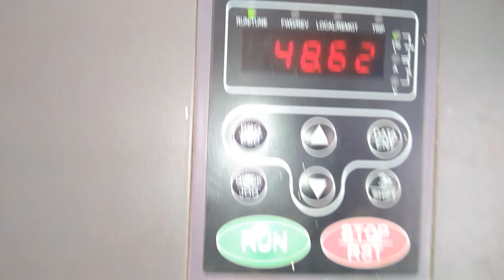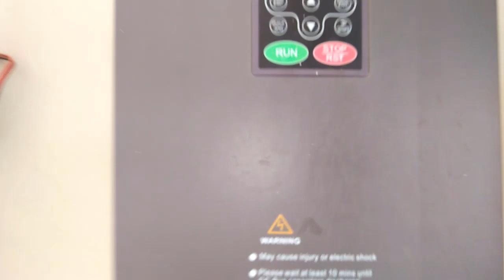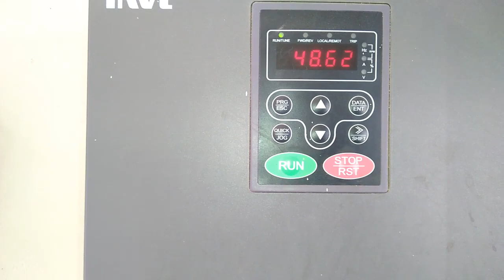solar powered Bore well Agriculture With 20 HP Motor _ Solar Water Pump Water Pump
how to make free energy electricity generator using Magnet and copper wire self running 12v light Bu

make a free energy from magnets used light bulbs mix reggaeton 2018 hq easy way to